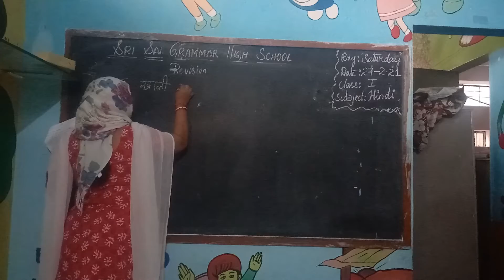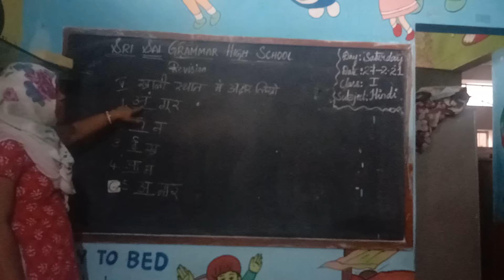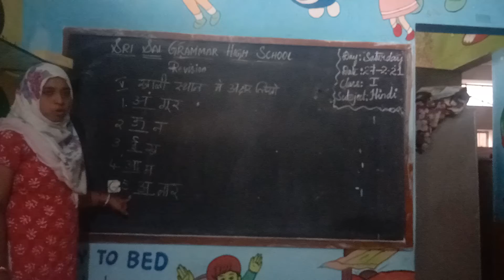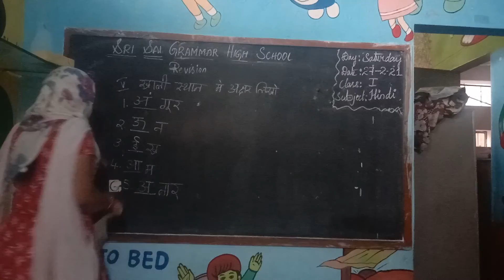class 1 hindi Full revision part 2